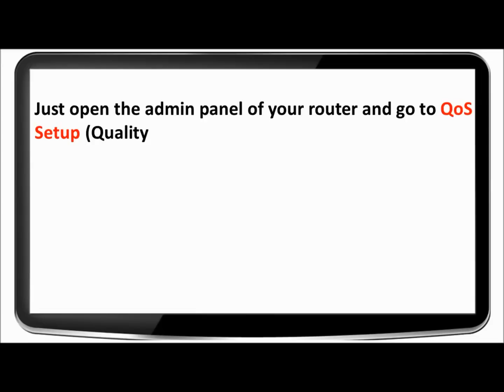Only google websites are opeing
Sometimes on Wi-Fi connections a strange problem occurs that you won't be able to open any website but google and google owned websites like youtube. However on wired devices all websites open without any problem. If you have already tried everything else like setting MTU value, flushing DNS etc and you are still having the same problem, try what worked for me like a charm.
Just disable the QoS service in your router settings. It worked for me after trying everything possible. This problem kept me annoyed for more than 2 months.